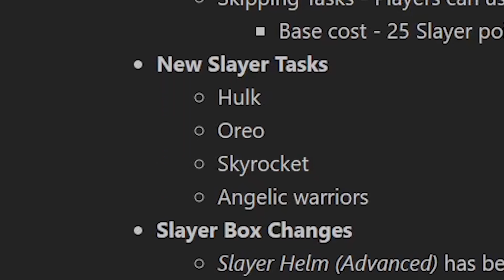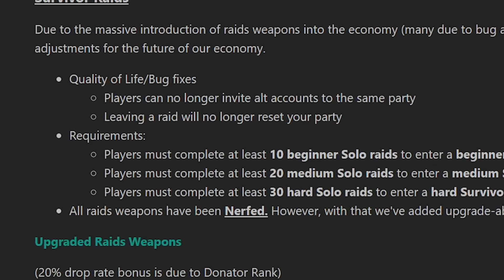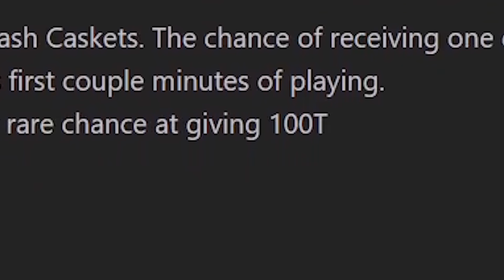THESE UPDATES WILL CHANGE THE RSPS FUTURE (150$ GIVEAWAY) - ATHENS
Sometimes I choose the first commenter to win so having post notifications on helps a lot!

ignore -
Rags to Riches Road to 5Q 4Q 3Q 2Q 1Q JordanRSPS Sohan Sprad DidyScape ShieldsVids Dorfism Runescape Runescape Private Server RSPS OSRS Oldschool Runescape Rags to Riches ImaginePS PS Imagine Imagine PS New OSRS Server Big Huge Giveaway Insane Massive 317 Come Chill Check Out 617 518 RSPS Runescape Custom EP 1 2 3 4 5 BeastPK,Beast PK, 667 RSPS Dreamscape Dreamscape RSPS Dream Scape DS DSClient Dreamscape317 Indova Indova PS IndovaPS Indova RSPS soulplay osrs osrs pking old school runescape runescape swampletics dmm soulsplit rsps soulsplit 2019 ss today giveaway original soulsplit elkoy rsps soulsplit soulplay rsps rsps 2019 best rsps didyscape sohanrs sohan rsps sprad zachtx vihtic runescape private server drop party i spent pvm ironman osrs osrs pking hcim end elkoy runescape private server fewb runescape ironman imagineps insane luck giveaway rsps best rsps gambling rsps gambling osrs gambling rsps flower poker the original ikov rsps is back #1 best osrs private server 2019 spawnpk alora ikov is back ikov rsps ikov pking elkoy server best rsps custom rsps road to max ikov money making guide ikov money making ikov rsps money making ikov money making methods get rich quick best money making guide rsps ikov from scratch as a pure 1 defence pure pking nhing tribridding pk video editing rsps pking zulrah wilderness keys #7 high risk pking anti rushing raids guide qbd guide ikov rsps pking ikov rsps wet wizard from scratch as a pure episode 9 ep 8 wilderness key guide bounty hunter tier 10 mystery box opening ikov rsps pk video ikov rsps staking mage arena 2 guide